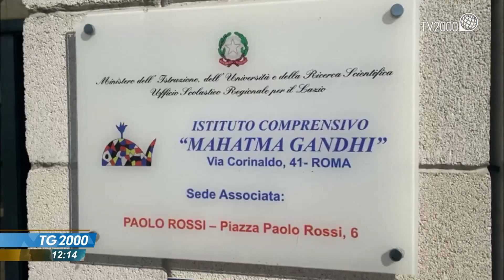Ucraina, la storia di Sofia bimba ucraina accolta in una scuola romana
La storia di una bambina di 7 anni, Sofia, che è arrivata in Italia dall'Ucraina e ha iniziato il suo percorso scolastico in un istituto romano. Il servizio di Beatrice Bossi.